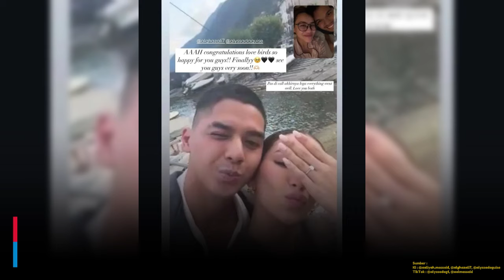Momen Romantis Al Ghazali Lamar Alyssa Daguise di Danau Como Italia, Ada Peran Aaliyah Massaid